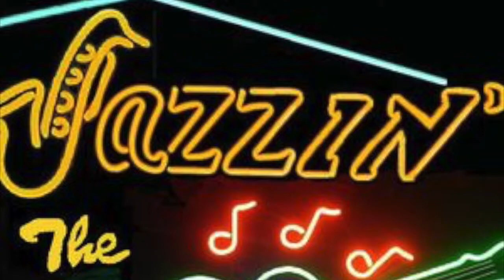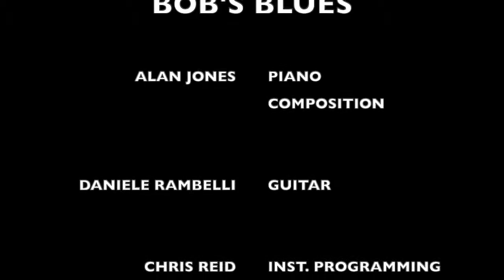Bob's Blues - A. Jones (piano), C. Reid (bass), D. Rambelli (guit.)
A smooth Jazz-Blues production, from the collaboration of these musicians: Alan jones, Chris Reid, Daniele Rambelli.